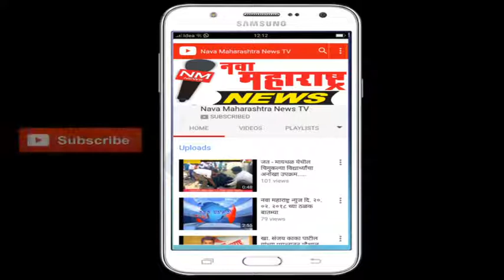निपाणी : गरोदर महिलांचा ओटी भरण्याचा कार्यक्रम:नवा महाराष्ट्र न्यूज